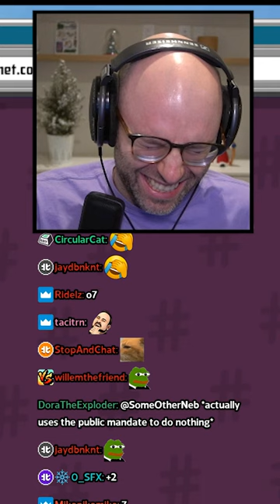no one can make Northernlion laugh like himself